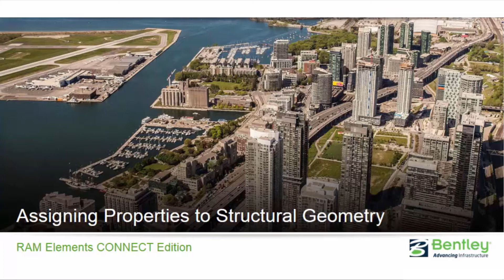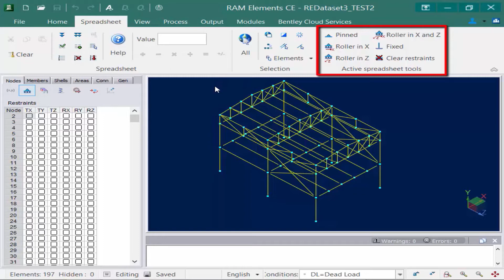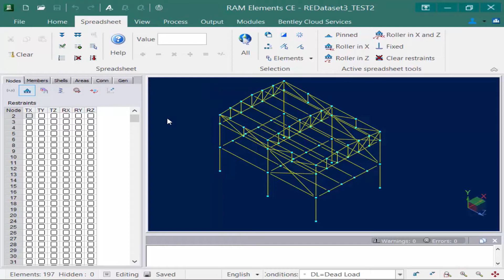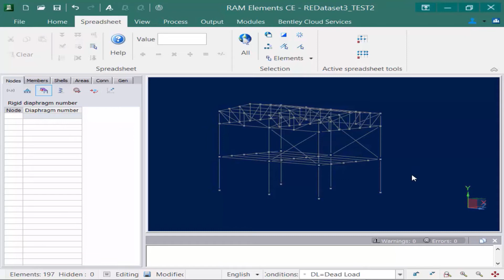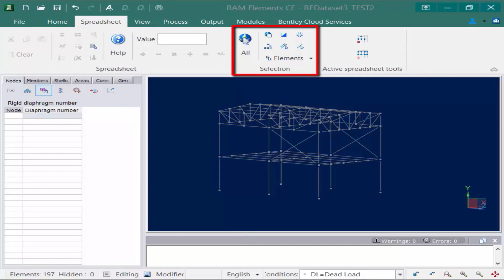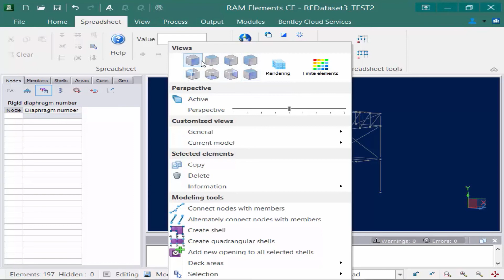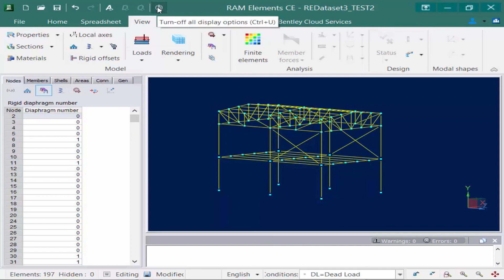Modeling Supports and Rigid Diaphragms in RAM Elements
In this video, you will learn how to model supports and rigid diaphragms in RAM Elements.